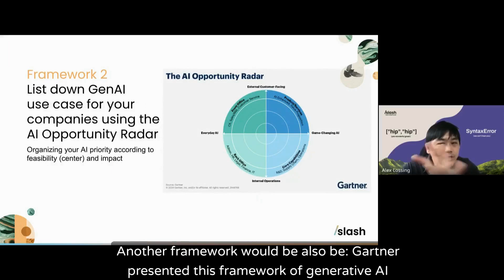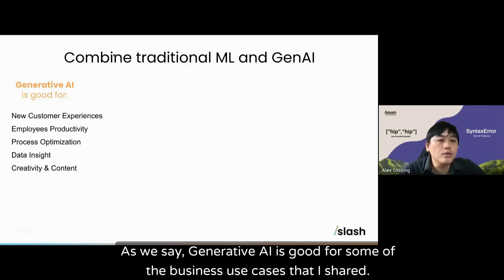Generative AI : A Game Changer or Just a Hype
In this short video, we break down the key differences between generative AI and traditional AI, exploring how each can bring unique value to your organization. We'll dive into the Gartner AI Opportunity Radar framework to help you identify and build relevant use cases for generative AI, whether for internal efficiency or customer engagement. Discover when traditional ML may still be the best fit, the role of data, and whether customization is needed for your AI initiatives.